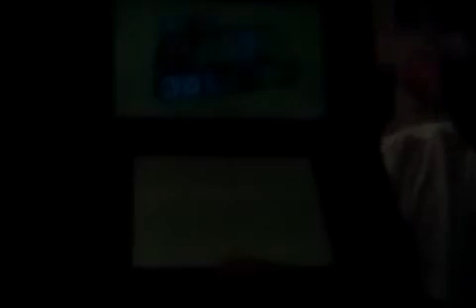Special Challenge part 1